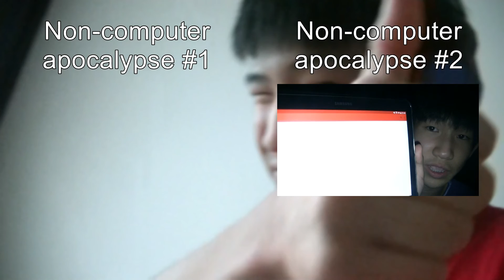Ruthless Outside World! - Non-computer apocalypse #3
Never go outside if youre not ready! By the way, sorry for shit quality - Im using an old version of video editor so there are a lot of problems that should be fixed. As soon as the non-computer apocalypse ends, there will be less problemos in my videos!